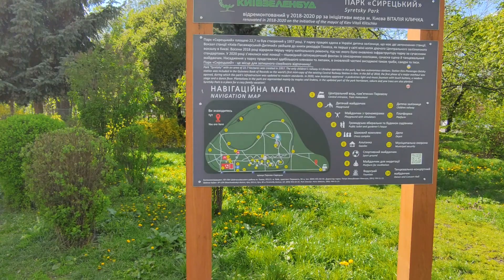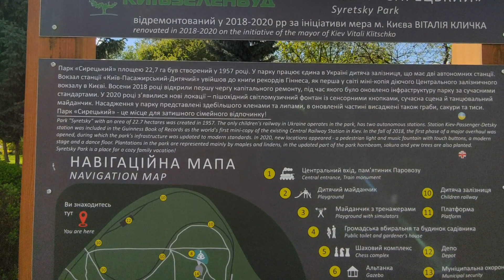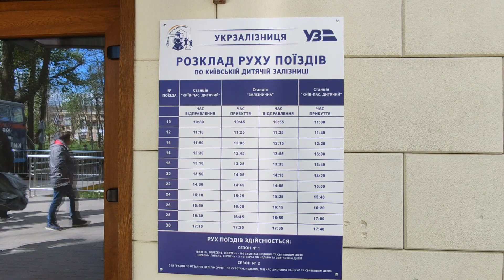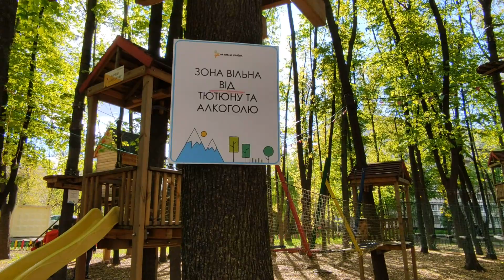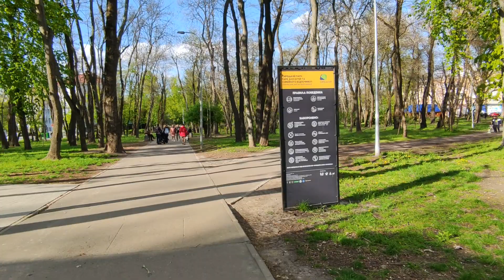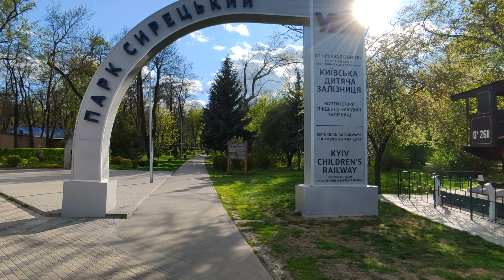Сырецкий парк в начале мая. 09.05.2021.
В воскресенье 9 мая в День Победы мы с женой посетили Сырецкий парк. Не были там с 19 октября 2019 года. Парк стал еще красивее, в центре появился  светомузыкальный пешеходный интерактивный фонтан, который открыли в июне 2020 года. Правда, сегодня он еще не работал. Появилась большая площадка для катания на роликах и скейтах, новые тренажерные комплексы и многое другое, что можно увидеть, посмотрев это видео.